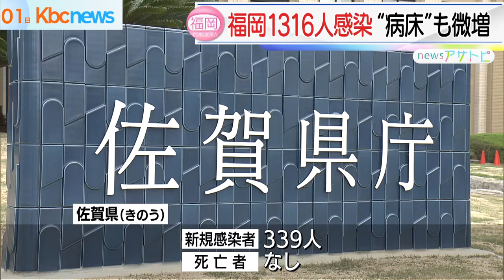福岡県コロナ ２日連続で１０００人超え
福岡県で３０日、新たに１３１６人の新型コロナウイルスの感染者が確認されました。

２日連続で１０００人を上回っています。

福岡県内の新規感染者の内訳は、福岡市で４７０人、北九州市で１３２人、久留米市で８５人、その他の地域で６２９人となっています。

１０日連続で前の週の同じ曜日を上回りました。

また、８０代の女性１人が亡くなりました。

一方で、最新の病床使用率は前の日から０．２ポイント下がり、１０．８％となっています。

県の担当者は、「今後感染者数が増えるか減るかはどちらとも言えないが、引き続き感染対策を徹底してほしい」と呼びかけています。

また、佐賀県では３０日、新たに３３９人の感染が確認されています。

亡くなった人はいませんでした。